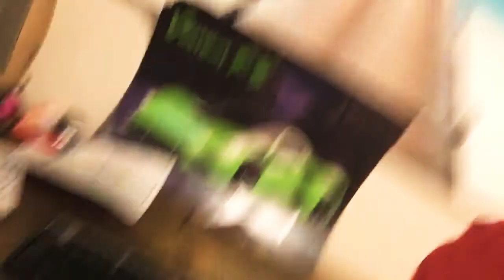Fortnite Comicz-weird 😂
Enter something-